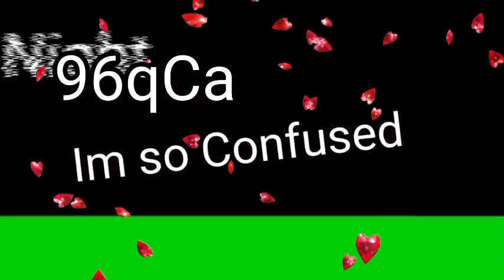Aumsum Saturn Dance Over 2^10000 Times (S1P38)